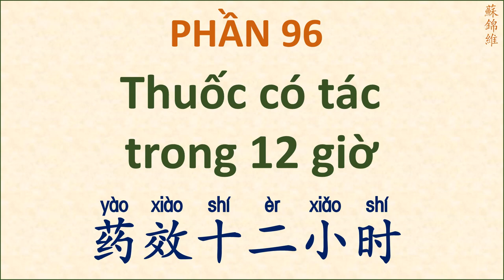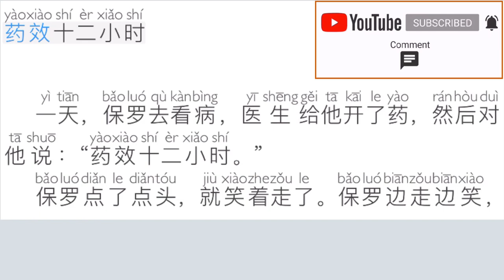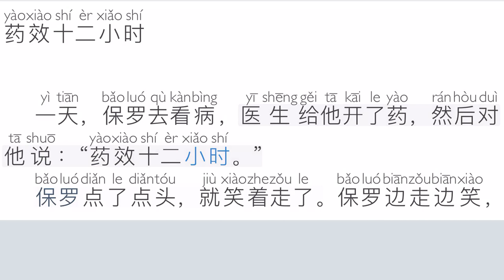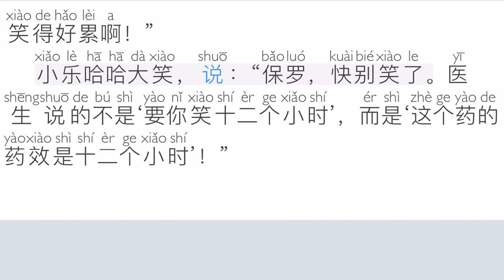PHẦN 96 - THUỐC CÓ TÁC DỤNG 12 TIẾNG ĐỒNG HỒ (SƠ CẤP)